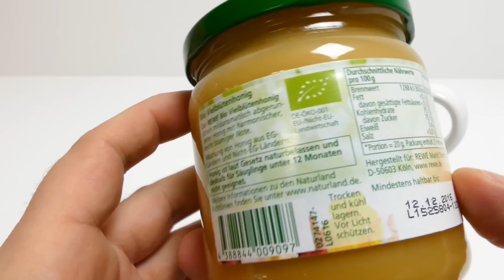German Honey with Warm Milk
Honey /ˈhʌni/ is a sweet food made by bees using nectar from flowers. The variety produced by honey bees (the genus Apis) is the one most commonly referred to, as it is the type of honey collected by most beekeepers and consumed by people. Honey is also produced by bumblebees, stingless bees) and other hymenopteran insects such as honey wasps), though the quantity is generally lower and it has slightly different properties compared to honey from the genus Apis.

Honey bees convert nectar into honey by a process of regurgitation and evaporation. They store it as a primary food source in wax honeycombs inside the beehive.

Honey gets its sweetness from the monosaccharides fructose and glucose, and has about the same relative sweetness as granulated sugar.[1][2] It has attractive chemical properties for baking and a distinctive flavor that leads some people to prefer it over sugar and other sweeteners.[1] Most microorganisms do not grow in honey because of its low water activity of 0.6.[3] However, honey sometimes contains dormant endospores of the bacterium Clostridium botulinum, which can be dangerous to infants, as the endospores can transform into toxin-producing bacteria in infants' immature intestinal tracts, leading to illness and even death.[4]

Honey has had a long history in human consumption, and is used in various foods and beverages as a sweetener and flavoring. It also has a role in religion and symbolism. Flavors of honey vary based on the nectar source, and various types and grades of honey are available. It has also been used in various medicinal traditions to treat ailments. The study of pollens and spores in honey (melissopalynology) can determine floral sources of honey.[5] Bees carry an electrostatic charge whereby they attract other particles in addition to pollen, which become incorporated into their honey; honey can be analysed by the technique of melissopalynology, in the area of environmental studies of radioactive particles, dust, and particulate pollution.